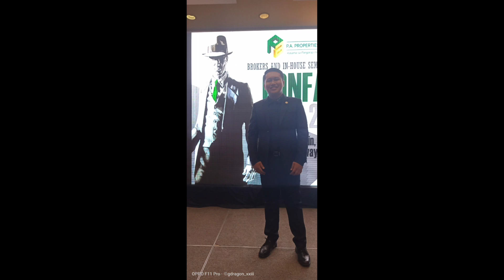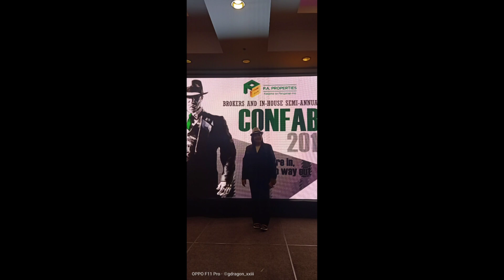Vlog #9 ConFab PA properties Matibay44 2019